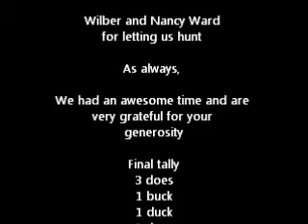Texas 2012yt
Me and some friends on a Texas deer hunt in December. We had a great time on the ranch. Sorry about the lack of good video. The cold didn't agree with my camera. Harvested 3 does and 1 small buck.